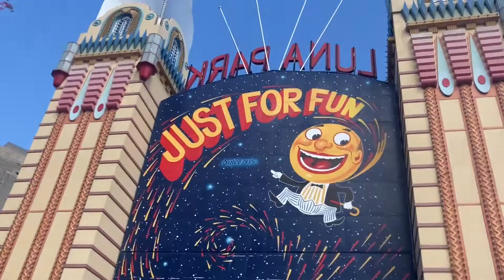Luna Park Sydney | Music Video Compilation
Had a great time at Luna Park Sydney!